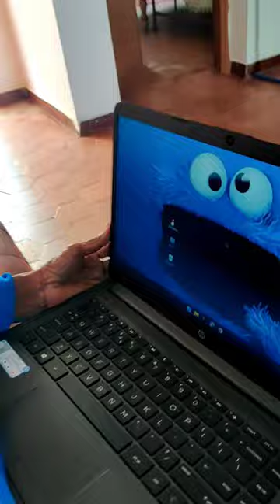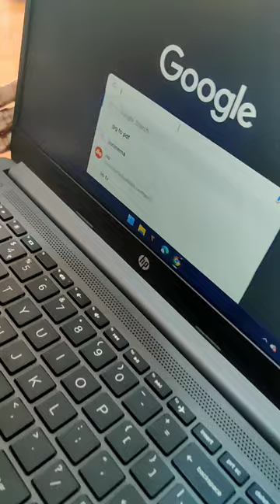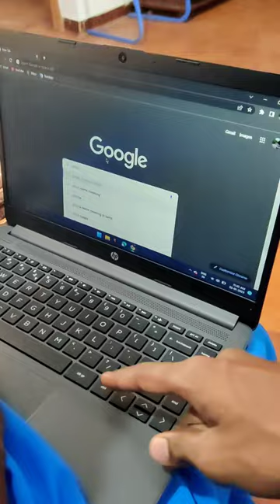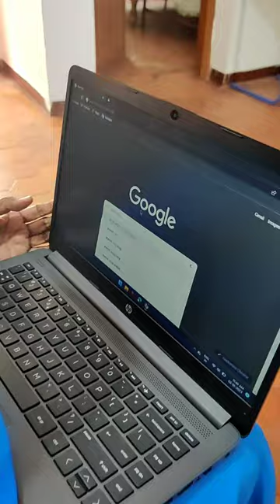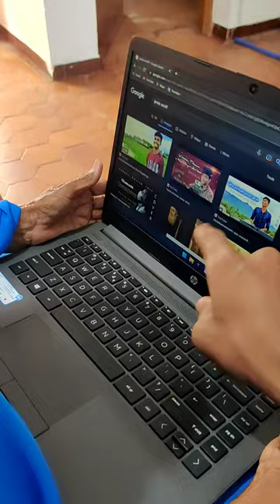My paati joined IT Job🤣| Training going now😁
Hi, hello. This is just Jerish😺
In this video,